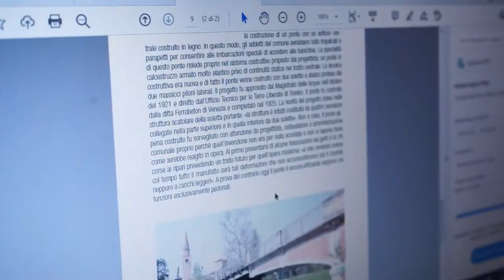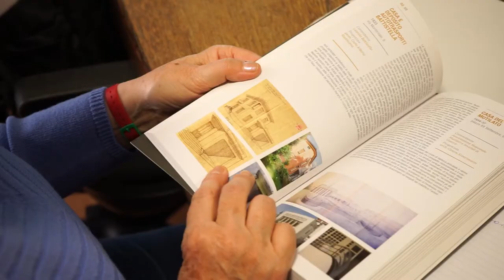Pordenone Novecento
La guida online alle opere architettoniche del XX secolo presenti in città: 120 schede di edifici pubblici e privati del ventesimo secolo, liberamente consultabili. Un viaggio nelle architetture pubbliche e private più significative, per promuoverne conoscenza e salvaguardia.